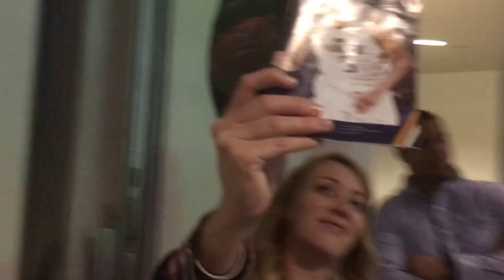D2D Millionaire Challenge